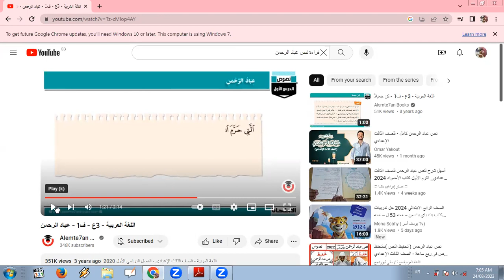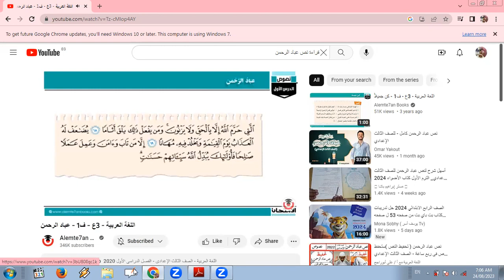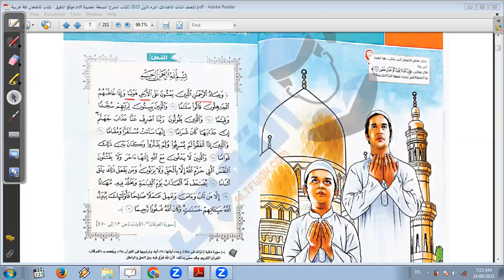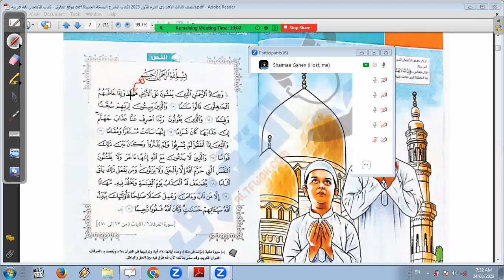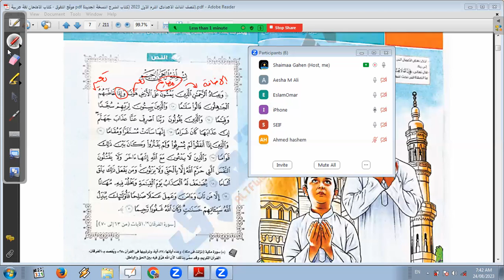الصف الثالث الإعدادي صباحي / لغة عربية/نص عباد الرحمن